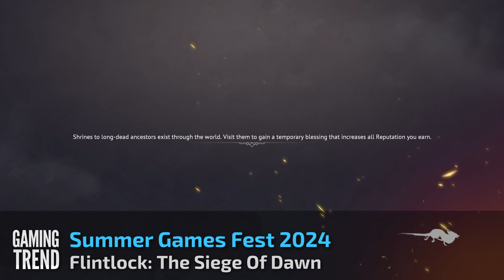22 minutes of Flintlock: The Siege of Dawn gameplay from the Xbox Showcase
We played Flintlock: The Siege of Dawn at the Xbox Showcase. While we only were able to engage for just over 20 minutes, we had a great time.